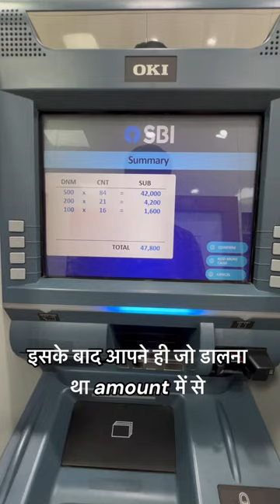Digital SBI me 1bar me kitna deposit hoga lets check